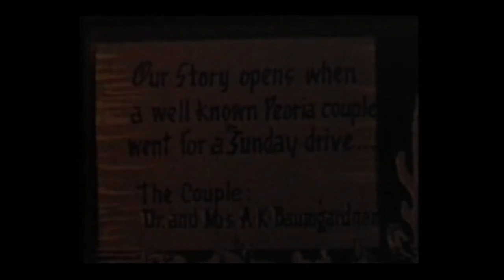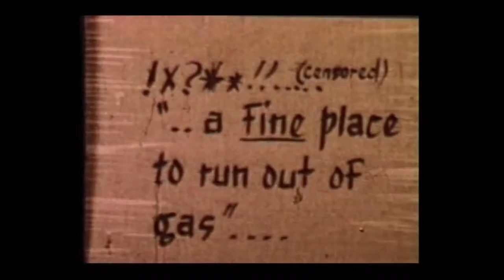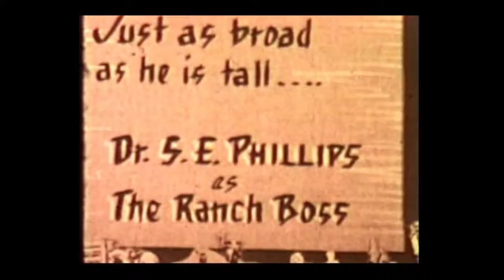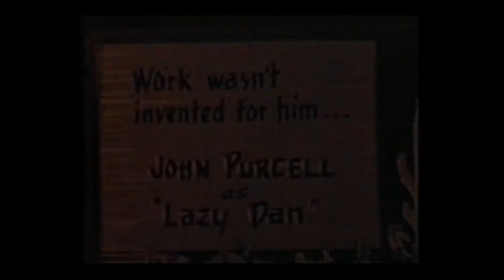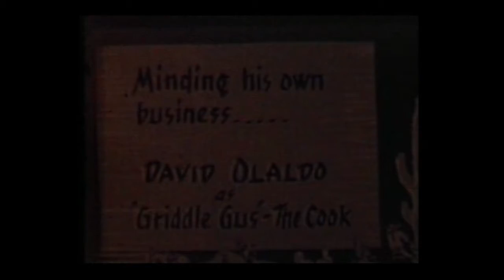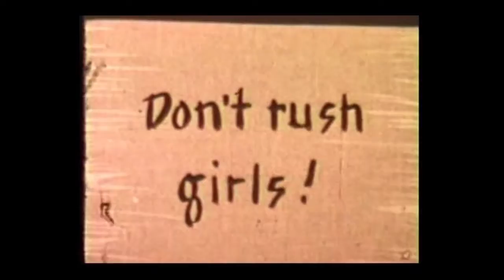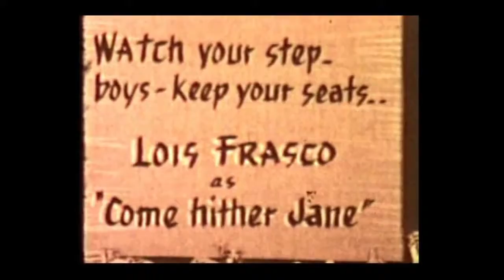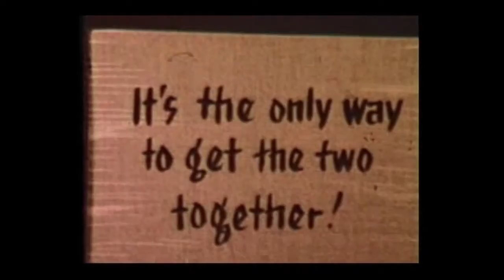1945 - Dudes Of The Double-C - Peoria Cinema Club film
1945 - Dudes Of The Double-C - Peoria Cinema Club film

Written and Directed by Rollie Myers
Starring Dr. and Mrs. A. K. Baumgardner
Tommy Leucht (12) as The Indian Boy
Dr. S. E. Phillips as The Ranch Boss
John Purcell as Lazy Dan
Roland Myers as Bashful Jim
Betty Leucht (23) as His Gal
David Olaldo as Griddle Gus The Cook
Kurt Leucht (49) as Hectic Homer
Lois Frasco as Come Hither Jane
Ceasar Dentino as Pedro the Cayenne Kid
and the entire Peoria Cinema Club filmed during their annual picnic

This is one of many 8mm films that my grandfather, Kurt William Leucht (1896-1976), helped create along with his friends in the Peoria Cinema Club.  These films have survived 70 years worth of storage in my grandfather's house and also in my father's house.